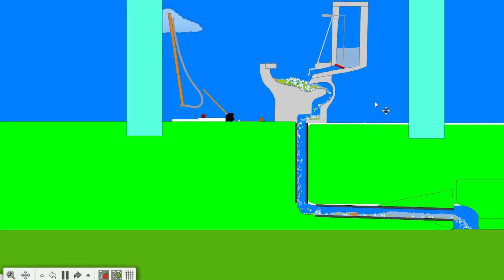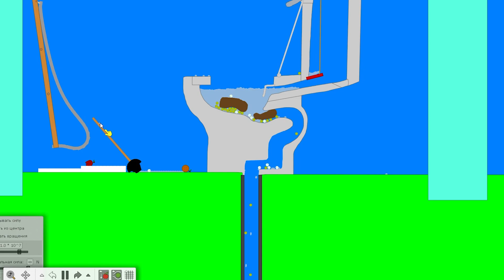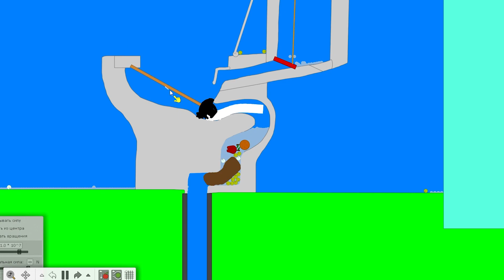Algodoo | Cleaning the toilet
I created this in Algodoo :))